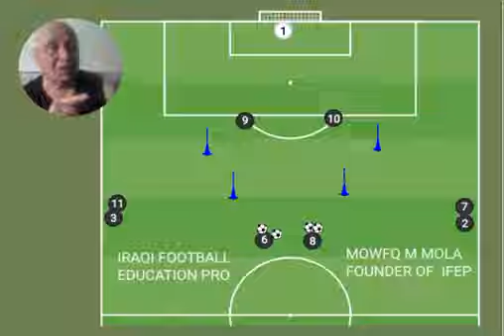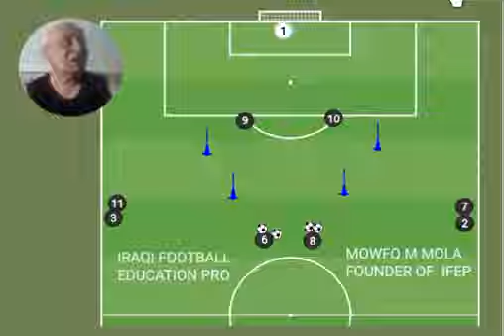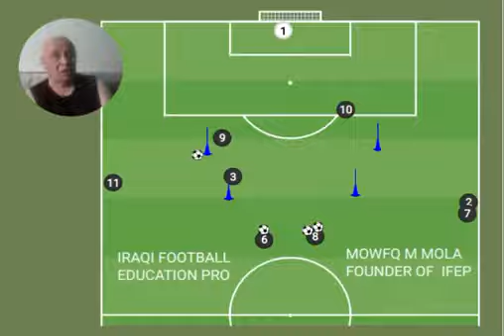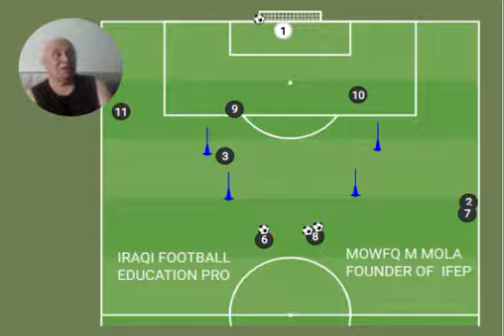IRAQI FOOTBALL EDUCATION PRO - DR MOWFQ MAJEED AL MOLA